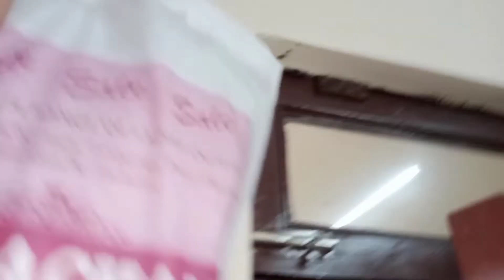PREPARATION FOR 15 AUGUST PARADE ❤️//MY UNIFORM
THANKS YE DISCRIPTION BOX OPEN KRNE KE LIYE 😎😎

APKE SUPPORT KI JRURAT HAI 💌💟